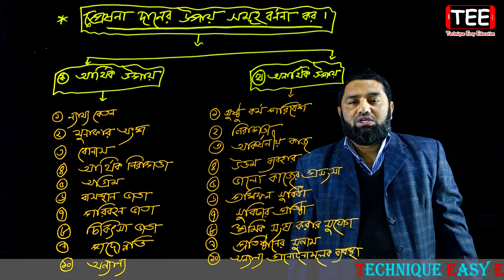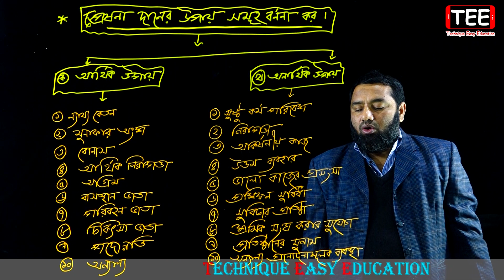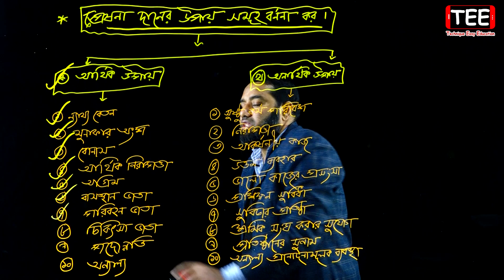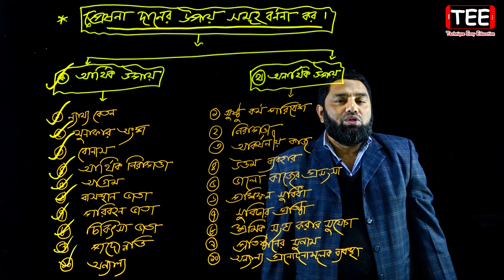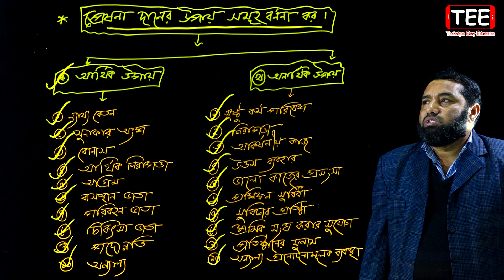প্রেষণা || পর্ব-৪ || HSC Business Organization And Management 2nd Paper Chapter 7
প্রেষণা || পর্ব-৪ || এইচএসসি ব্যবসায় সংগঠন ও ব্যবস্থাপনা ২য় পত্র ৭ম অধ্যায় || HSC Business Organization And Management 2nd Paper Chapter 7